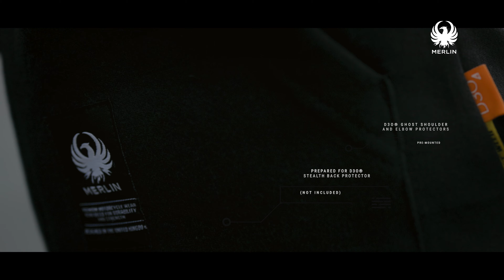Merlin Cody Built With Kevlar® Ladies Zip Hoodie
The Merlin Cody Hoodie combines discreet off-bike styling with modern protection for motorcyclists. The super-soft hoodie features Kevlar® to increase its abrasion resistance, with protection further enhanced by D3O® Ghost armour pre-mounted on the shoulders and elbows. A D3O® Viper Stealth back protector can also be fitted if required. A close-meshed mesh lining and ribbed cotton cuffs enhance comfort. The hoodie is the perfect companion when it comes to protection, style and comfort.